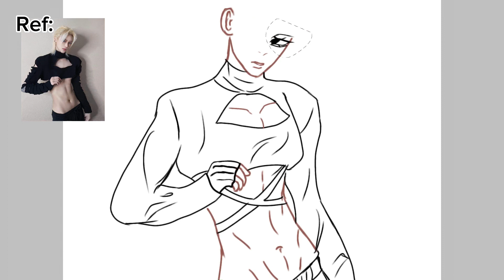they made him emo. [] aether [] desc 😭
Reupload bc it kept making it untitled and im not patient so

U can tell i cant make serious videos or art
IM HAVING TOO MUCH FUN WITH GACHA LIFE RHAHAHAHAKAJJAJA